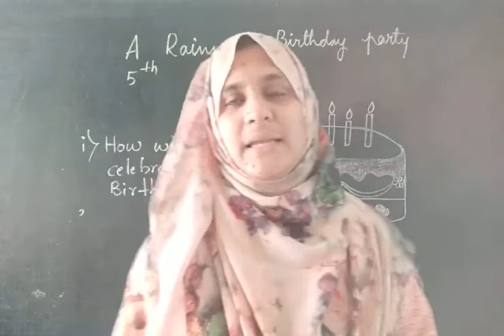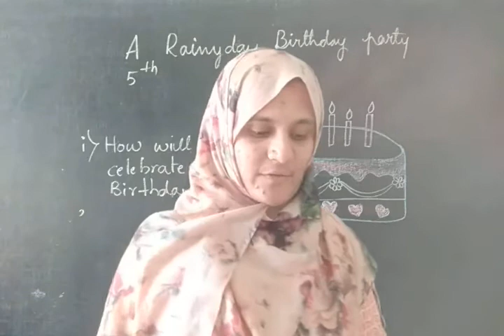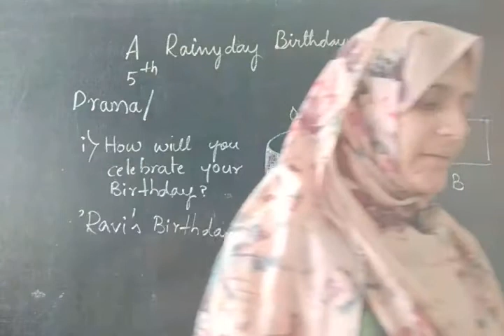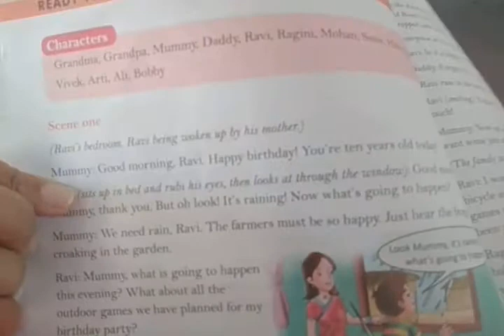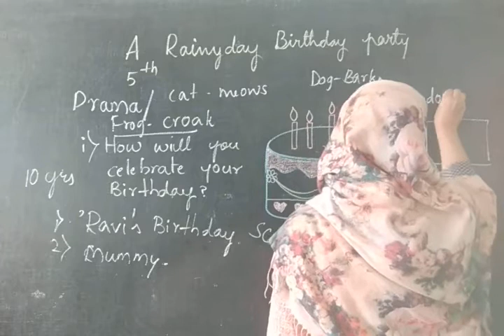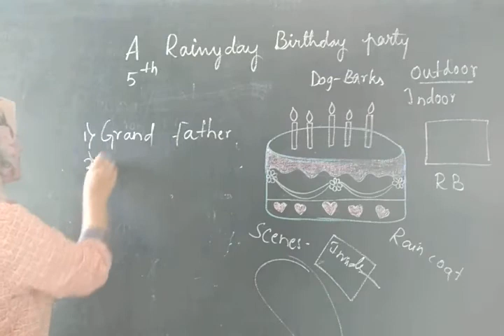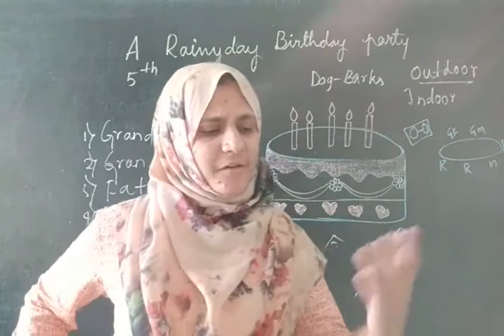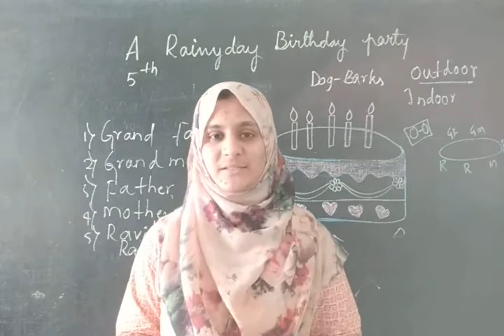The Rainy day Birthday party-1